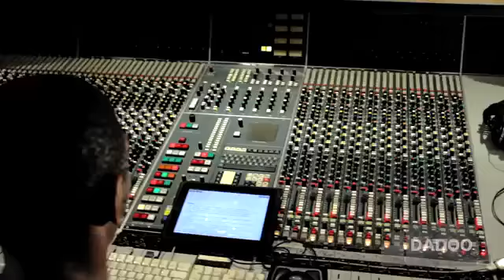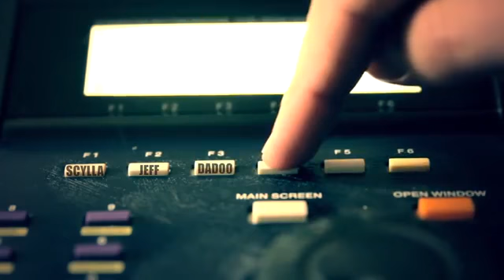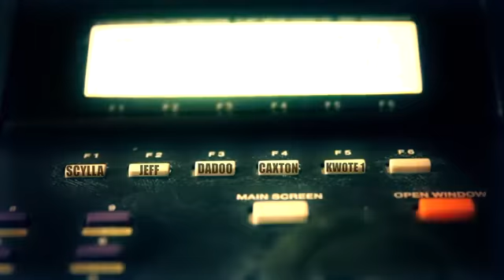Crown - Dadoo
Freestyle Dadoo (KDD) / Crown pour "1 Beat / 5 MC's" à Toulouse
Si vous regardez la video sur mobile ou tablette, faites votre choix ci-dessous :